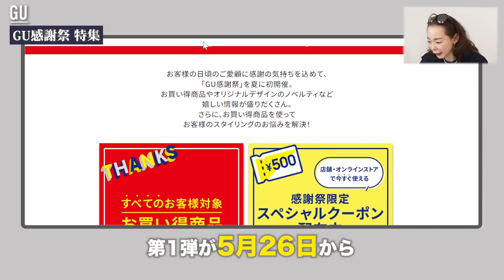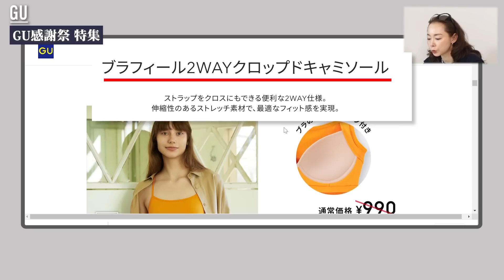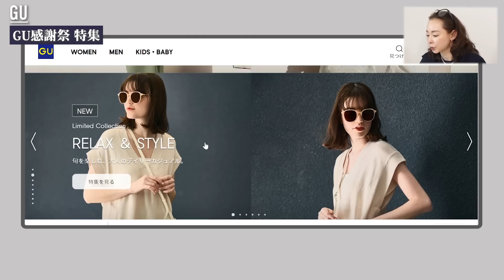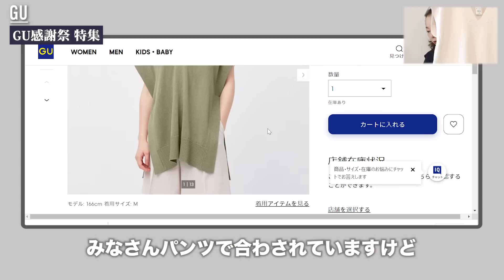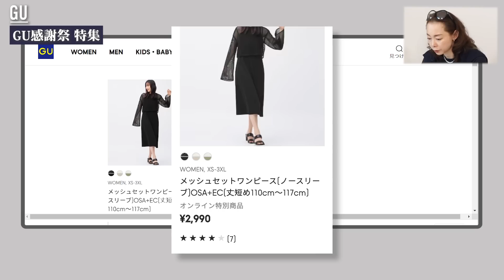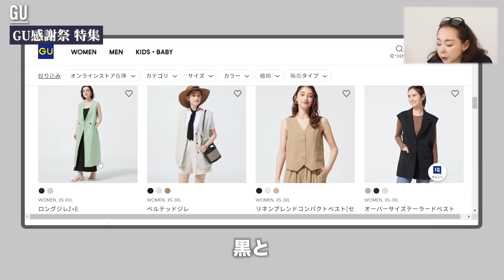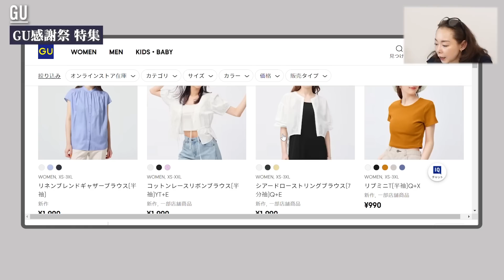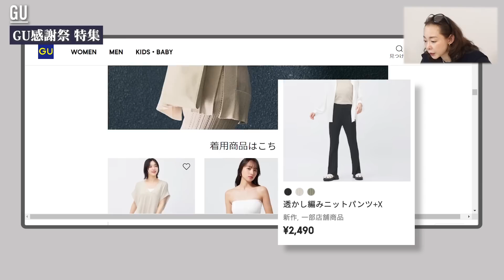【GU感謝祭】今回のセールではこのアイテムだけ狙って！ジーユー2023年春夏物で絶対失敗しないプロのおすすめを厳選！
■今回のGU感謝祭のセール品はこちらになります■

1:13　2023年のTシャツに関しましては、こちらで全型解説しております！
アラフォー・アラフィフ世代にオススメの白Tコーデはこちらでご提案しております😉

2:30　ユニクロ×Mame Kurogouchi購入品コーデ紹介にて詳しくお話しております✨

3:10　プチプラアイテムとそこまでお値段が変わらずに【３ランク格上がる夏の足元】はこちらのURLにまとめております！
こちらの足元とユニクロを使った夏コーデのご提案はこちらで解説しております😉

10:23　GUオススメ品まとめ
■レインブーツ

今回は、26日から開催されているGU感謝祭のオススメを解説しております！

2010年にi-padアプリケーションシステム「ファッショニスタ診断®」を開発、
2013年　特許取得(第5411092号）

2008年10月　パーソナルスタイリスト・イン・ジャパン協会（現・パーソナルスタイリスト協会）設立
2014年4月　㈱パーソナルスタイリスト養成アカデミー開校
2015年11月　東久邇宮文化褒賞・記念賞受賞
2017年3月～　ユーキャン通信講座「パーソナルスタイリスト®講座」監修及び制作～開講
2017年4月～　Ginza six　VIPラウンジ　パーソナルスタイリングサービスプロデュース
2018年3月～　松屋銀座ファッションコンサルティングサービス年間契約開始・内製スタイリスト育成

当チャンネルはオーディオストックの定額制エンタープライズプランにて定額制会員であり、ライセンス証明書を所持しております。